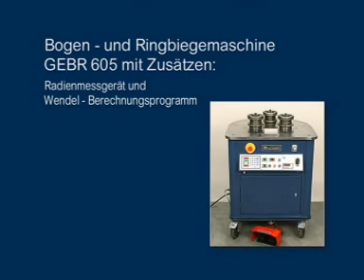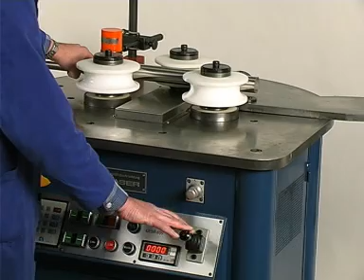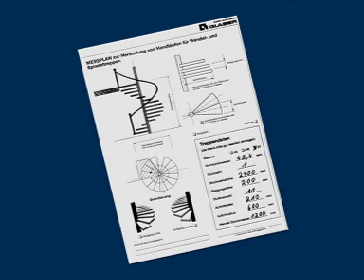Bogen und Ringbiegemaschine GEBR 605 mit Zusätzen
Die Bogen- und Ringbiegemaschine GEBR 605 ist eine universelle Biegemaschine mit der Rund- und Vierkantrohre sowie die meisten gängigen Profile zu Bogen und Ringen gewalzt werden können. Es werden alle drei Biegewellen mit einem elektrischen Vario-Antrieb angetrieben. Die Umdrehungsgeschwindigkeit der Biegewellen kann stufenlos zwischen 5 und 13 U/min. gewählt werden. Der Drei-Wellen-Antrieb erlaubt es, sämtliche Biegearbeiten mit glatten Biegewalzen auszuführen. Mit einem zusätzlichen Steigungsausleger lassen sich Handläufe aus Rohr für Wendel- und Spindeltreppen zielgenau spiralförmig walzen. Zum Messen des Radius des gewalzten Rohres und zur Berechnung der Steigung stehen im Hause Glaser mehrere Hilfsmittel zur Verfügung. Die Handläufe müssen für links- oder rechtsdrehende Wendeltreppen unterschiedlich gewalzt werden, dazu ist es möglich den Steigungsausleger wahlweise links oder rechts an die Maschine zu montieren.  Die Bogen- und Ringbiegemaschine GEBR 605 ist auf einem drehbaren Untergestell montiert und kann bei Bedarf beim Walzen von großen Werkstücken leicht in den jeweils zur Verfügung stehenden Raum gedreht werden. Das Untergestell steht auf vier Schwerlastrollen, wodurch die Maschine leicht bewegt werden kann. Die Grundausführung enthält einen Satz geteilte Walzen aus Stahl zum Biegen von Bogen und Ringen aus Flach- und Vierkantmaterial, dickwandigen Vierkantrohr sowie begrenzt T-und Winkelprofilen. Die Walzen lassen sich bis max. 40 mm schrittweise öffnen. Für runde Rohre sind Sonderwalzen für die entsprechenden Durchmesser lieferbar. Für das Walzen, fast ohne Beschädigung von Edelstahl- und Messingrohren, sind Walzen aus hochfestem Kunststoff lieferbar.